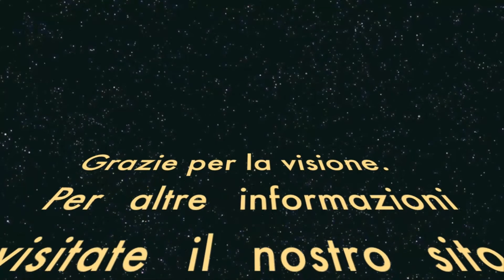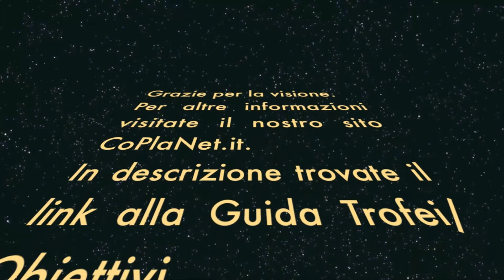F1 Race Stars [ITA - HD] - Guida trofeo/obiettivo "Tempo d'oro"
Ecco a voi la videoguida che mostra come sbloccare il trofeo/obiettivo "Tempo d'oro" il quale richiede di guadagnare l'oro nella Prova a tempo su tutti i circuiti.
Ecco di seguito i minuti esatti in cui trovare i circuiti:

Belgio 0:07
Germania 1:13
Italia 3:01
Brasile 4:47
Abu Dhabi 6:29
Monaco 8:17
Singapore 9:59
Australia 11:04
Stati Uniti 12:53
Gran Bretagna 14:37
Giappone 16:21